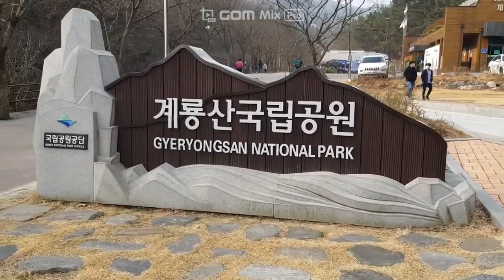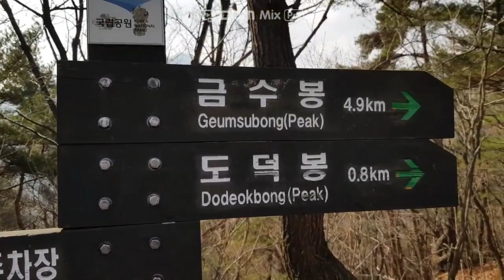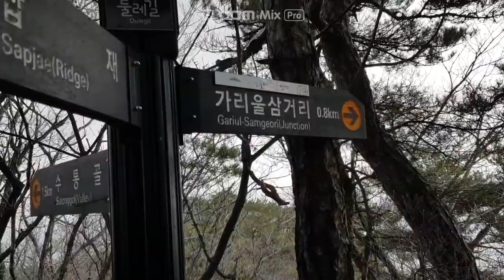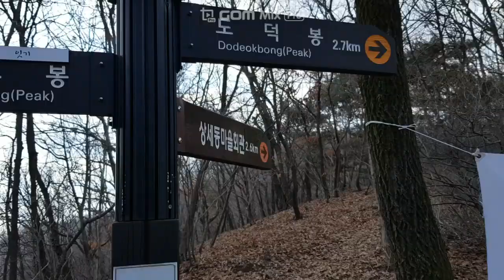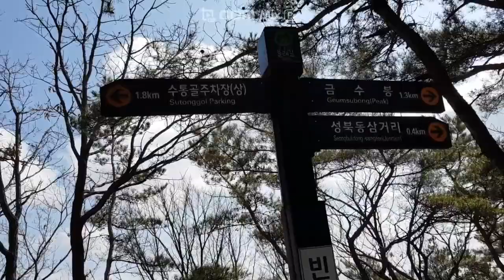[산행] 수통골 코스(도덕봉-금수봉-빈계산), 대전근교 산행,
대전 근교 산행지
수통골 산행후 뒷풀이 할곳 많음
최근 카페도 많고
주차시설도 좋고
산행 안해도 트레킹 코스도 좋음